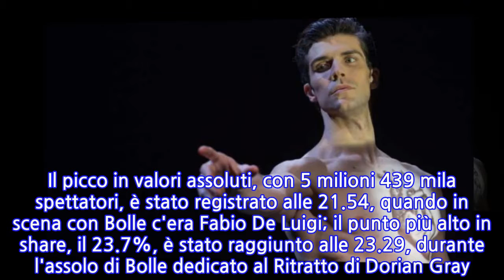Bolle, 4,5 mln in tv e boom sui social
ROMA, 2 GEN - Grande successo per Roberto Bolle e Danza con me: lo show, un inno all'arte dell'etoile dei due mondi e alla bellezza, tra performance di balletto e grandi ospiti, ha incollato nella sera di Capodanno a Rai1 una media di 4 milioni 451 mila telespettatori pari al 21.3%, stravincendo la serata. Il picco in valori assoluti, con 5 milioni 439 mila spettatori, è stato registrato alle 21.54, quando in scena con Bolle c'era Fabio De Luigi; il punto più alto in share, il 23.7%, è stato raggiunto alle 23.29, durante l'assolo di Bolle dedicato al Ritratto di Dorian Gray. Boom per Danza con me anche sui social: lo show è stato il programma più commentato dell'intera giornata, al top dei trending topic, con quasi mezzo milione di interazioni di cui 439 mila solo su Instagram. Inoltre 45 mila spettatori medi lo hanno seguito solo su RaiPlay.